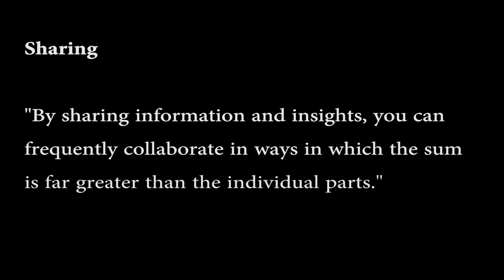Book Recommendation: The Power of Nice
The Power of Nice by Linda Kaplan and Robin Koval

At Penny Imaging our culture is to conquer the business world with kindness and here are a few quotes
from this book that we wish to highlight:

Collaboration
"There's no need to squabble over who gets the biggest piece of pie - we just have to bake a bigger pie".

Pool Resources
"When you learn to shed the "me vs you" mentality, you open up opportunities for everyone"

Sharing
"By sharing information and insights, you can frequently collaborate in ways in which the sum is far greater than the individual parts."